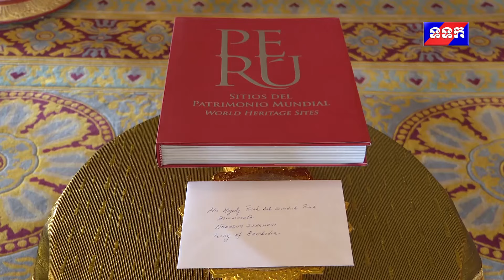ព្រះមហាក្សត្រ សព្វព្រះរាជហឬទ័យ ប្រោសព្រះរាជទាន ឯកអគ្គរដ្ឋទូតប៉េរូចូលក្រាបថ្វាយបង្គំគាល់ ថ្វាយសារតាំង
ព្រះមហាក្សត្រ សព្វព្រះរាជហឬទ័យ ប្រោសព្រះរាជទានឯកឧត្តម ឯកអគ្គរដ្ឋទូតប៉េរូចូលក្រាបថ្វាយបង្គំគាល់ ថ្វាយសារតាំង